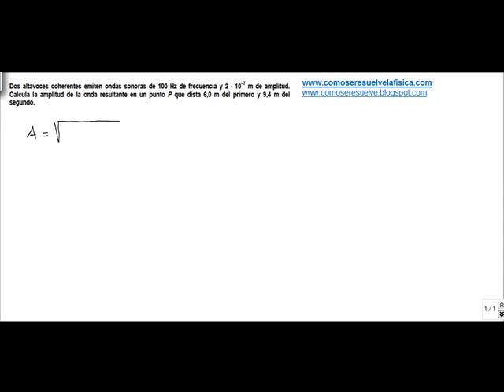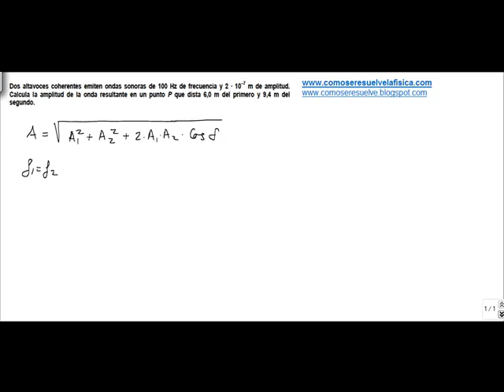Fisica fenomenos ondulatorios calcular amplitud de la onda resultante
Dos altavoces coherentes emiten ondas sonoras de 100 Hz de frecuencia y 2 · 10--7 m de amplitud. Calcula la amplitud de la onda resultante en un punto P que dista 6,0 m del primero y 9,4 m del segundo.